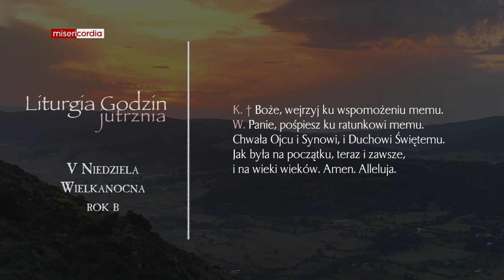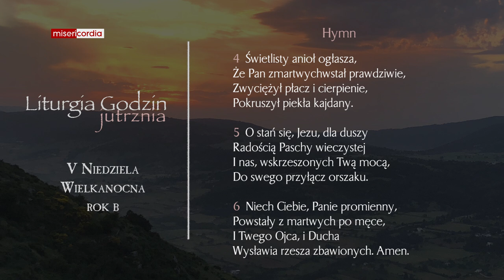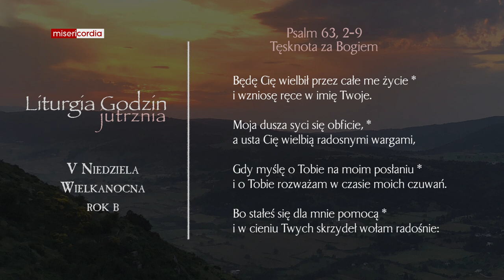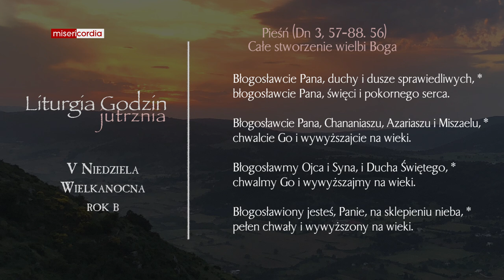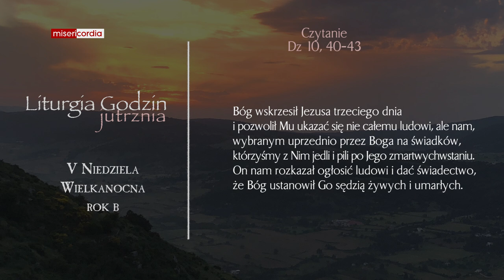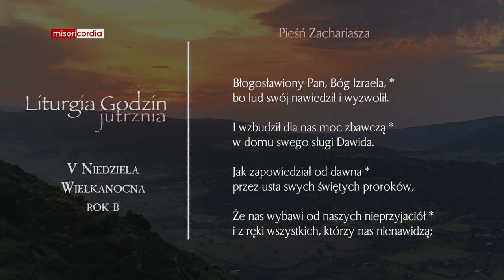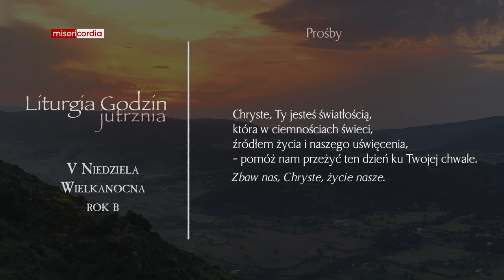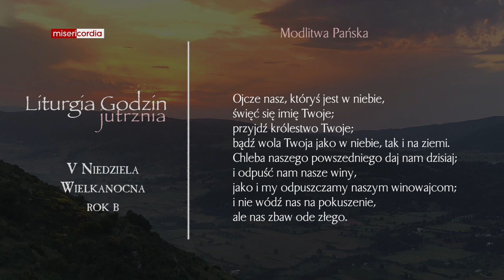Liturgia Godzin | Jutrznia | V Niedziela Wielkanocna (rok B)